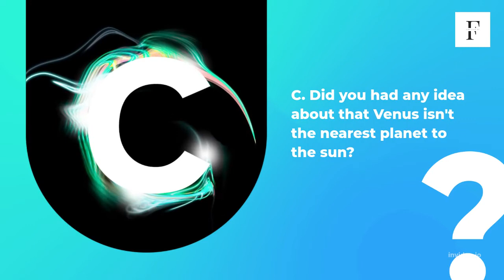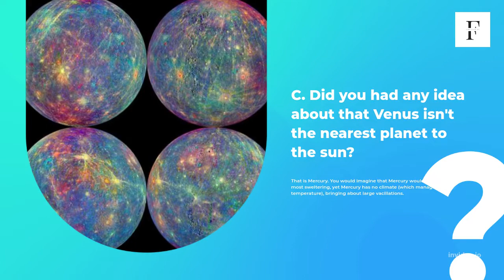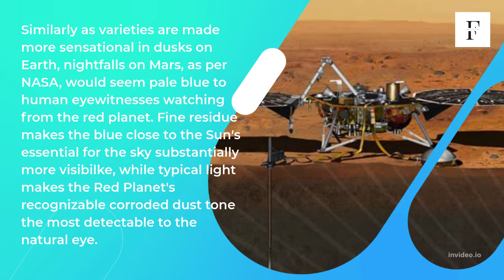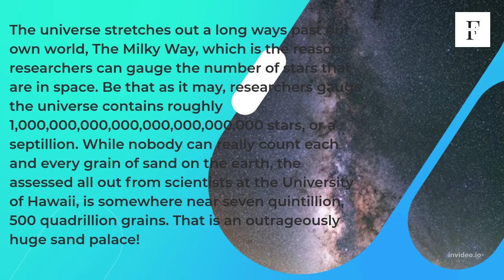10 Crazy Facts You Didn't Know About Space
There is so much about space, our solar system, and the galaxy that we still don't know!  Space is vast. With billions of galaxies and stars, and planets in our own solar system yet to be fully explored or understood, scientists' knowledge of space is always evolving.  There are, however, some really cool things we know about space right now!  We've compiled a list of what we think are ten stellar facts that we hope you'll think are out of this world!